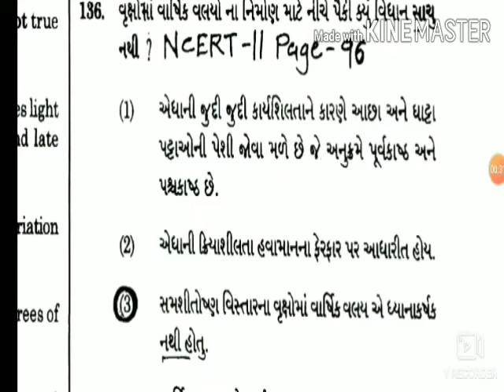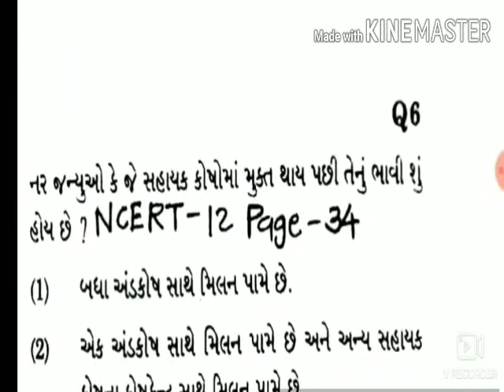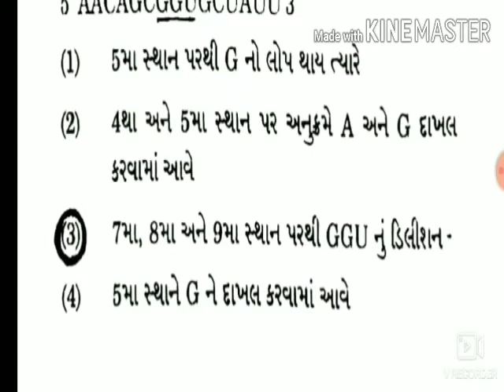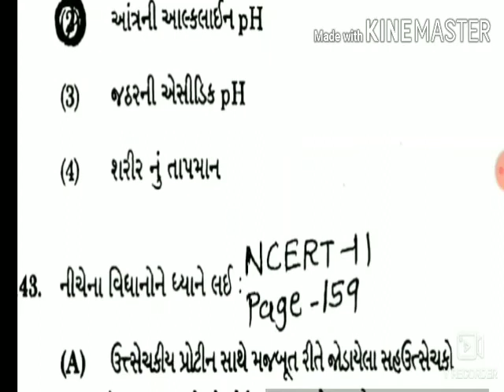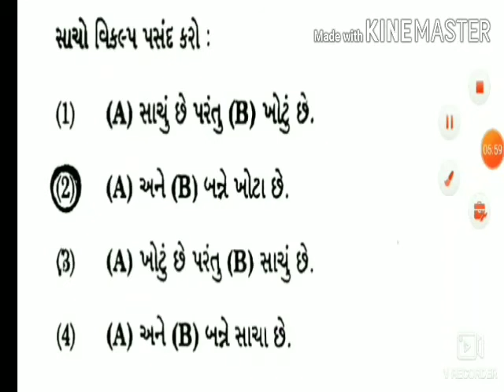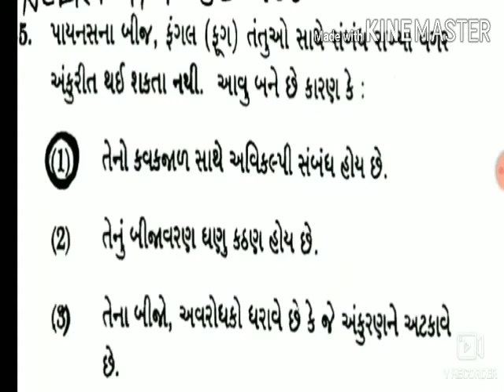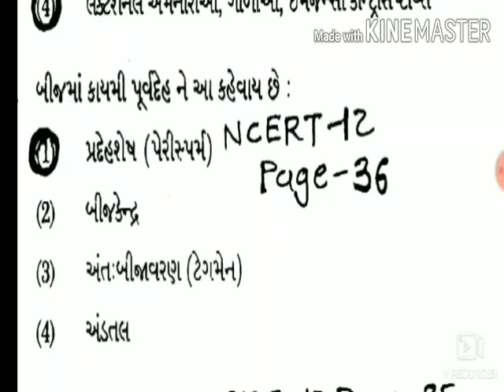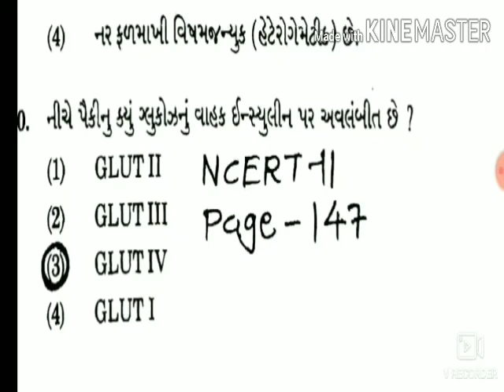NEET 2019 Biology question paper with solution gujarati part 4